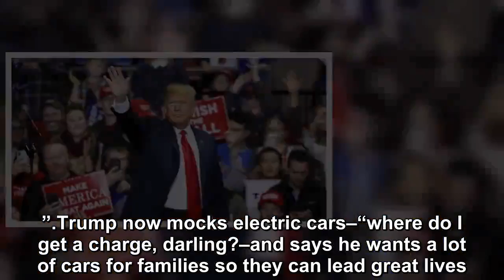President Trump is expected to take a victory lap when he holds a “Total Exoneration”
President Donald Trump is expected to take a victory lap when he holds a “Total Exoneration” rally Thursday evening in Grand Rapids, Michigan, just days after Attorney General William Barr revealed th